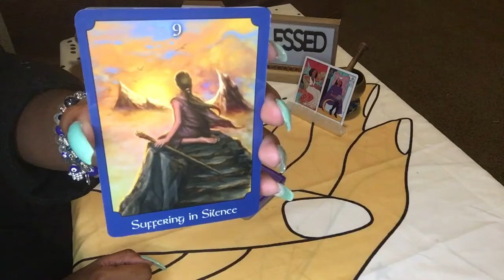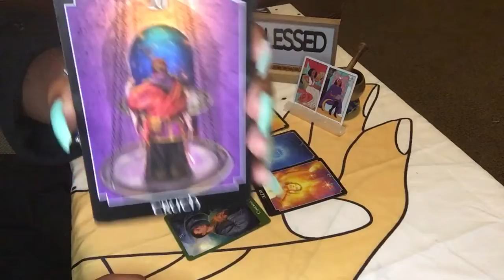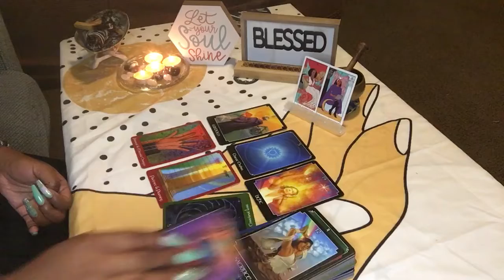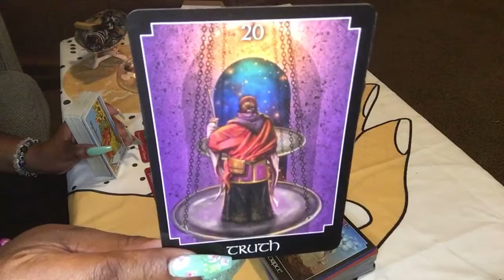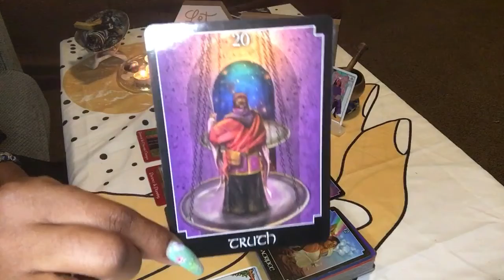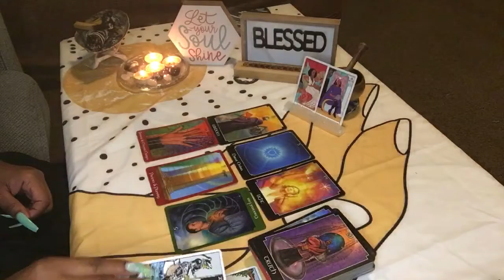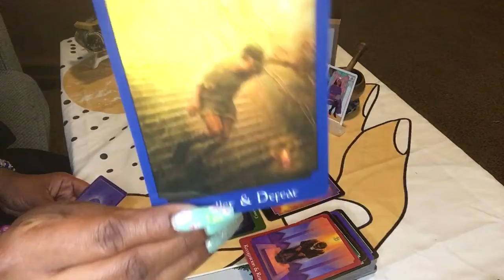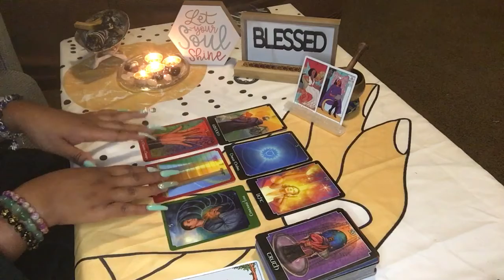‼️CANCER♋️... WHAT’S GOIN ON👀‼️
THANK YOU SOOO MUCH FOR VISITING MY CHANNEL ❤️❤️❤️❤️

SERVICES THAT I PROVIDE:
1question 5.55
2 questions:10.00
3questions :20.00
•General Reading:44.44 full spread,Clarify, and advice
•Twin flame read:55.55
•Karmic reading:66.66(because of the energies)

    ‼️NO REFUNDS ‼️

I am an Empath /High Priestess (light worker) of Divine Love and Light. I receive intuitive messages that the Divine want you to know. I DO NOT SUGARCOAT ‼️ PROCEED AT YOUR OWN RISK ⚠️ ✨😎‼️